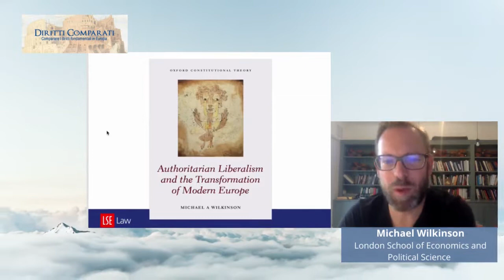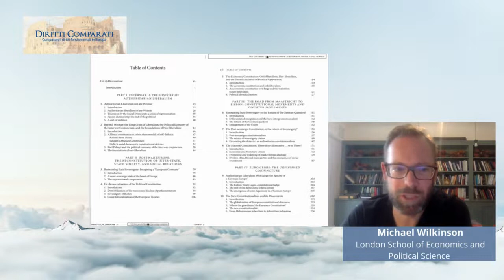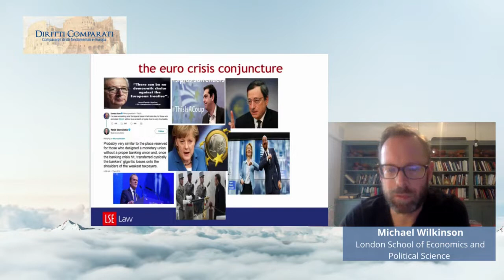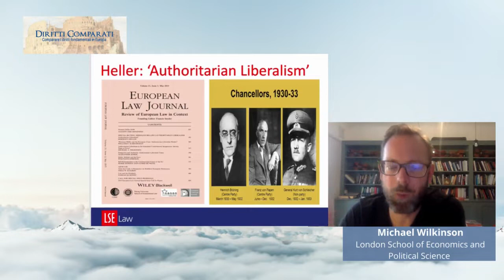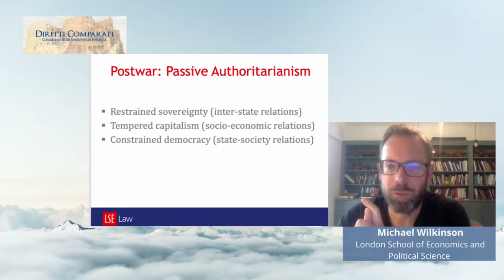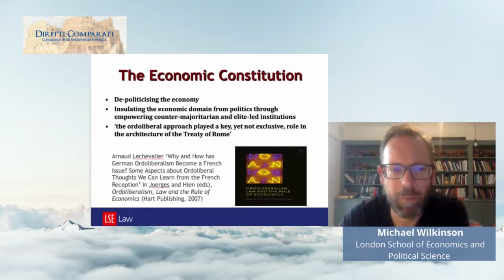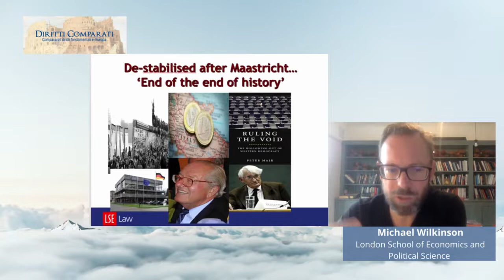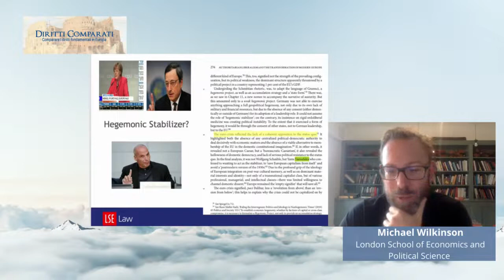Michael Wilkinson - Authoritarian Liberalism and the Transformation of Modern Europe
Michael Wilkinson, Authoritarian Liberalism and the Transformation of Modern Europe, Oxford University Press, 2021,